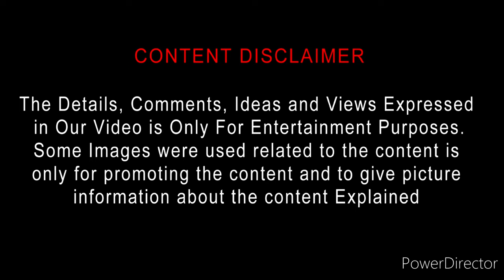Katha Kanchiki Manam Intiki (2022) Movie Review Tamil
Katha Kanchiki Manam Intiki (2022) Movie Review | Katha Kanchiki Manam Intiki Tamil Review | Katha Kanchiki Manam Intiki Review